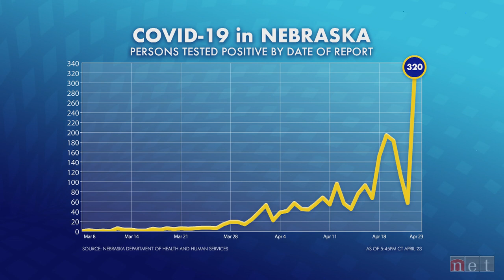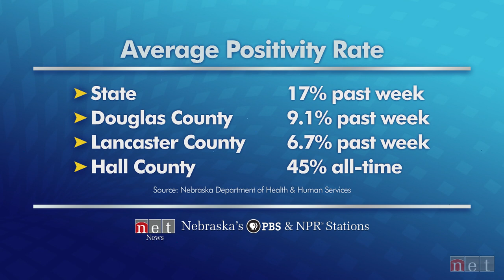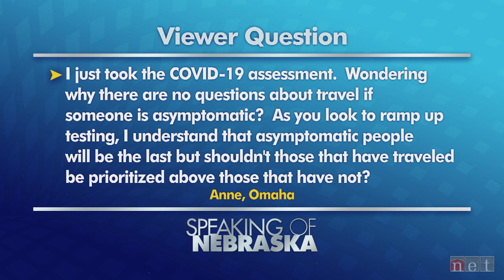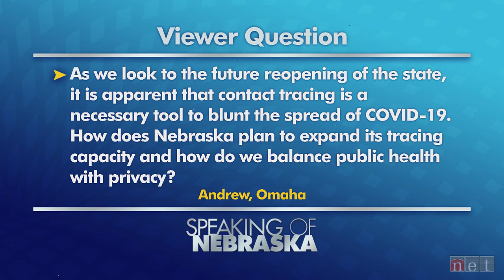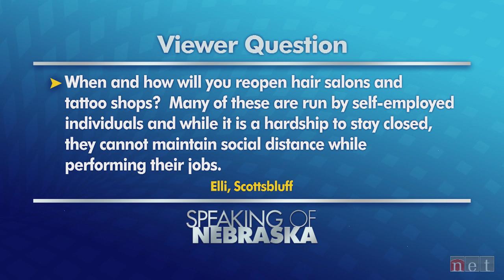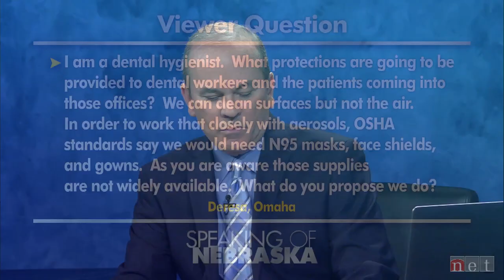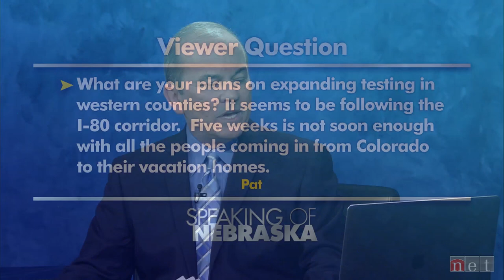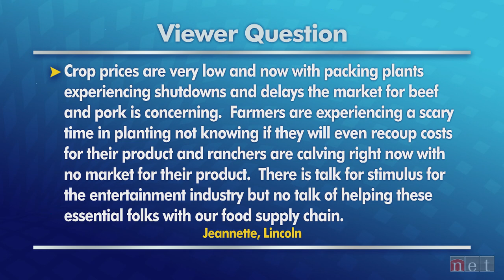A COVID-19 Town Hall with Governor Ricketts | Speaking of Nebraska | NET Nebraska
Nebraska Gov. Pete Ricketts answers questions during a one-hour NET News town hall meeting about COVID-19, joined by Dannette Smith, chief executive officer of the Nebraska Department of Health and Human Services, and Dr. James Linder, chief executive officer of Nebraska Medicine.